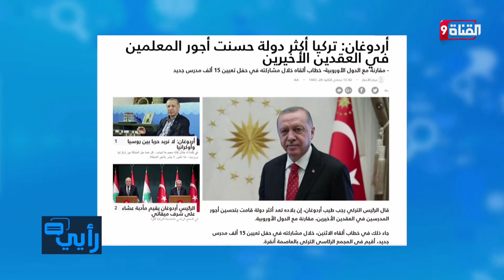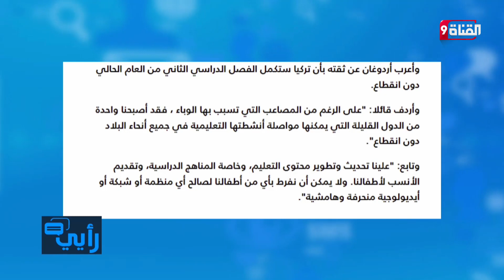أردوغان: تركيا تتفوق على أوروبا في هذا الشيئ